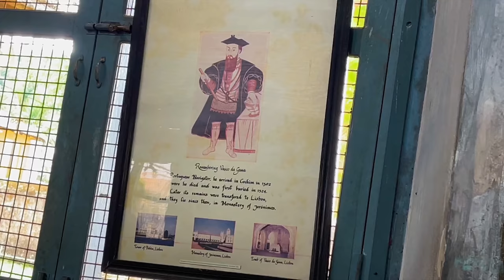Portguese street | Jews Town | Kerala Ep.3 | Kochi | Vasco Da Gama's Grave | Dr Bro Kannada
Kerla vlog Episode 3

The famous Chinese explorer, Zheng He, introduced the Chinese Fishing Nets to the fishermen in Kochi over 500 years ago. Even though he would leave, these would become staple sights in these parts. The Chinese fishing nets, or Cheenvala for the locals, have attracted visitors in the Fort Kochi area for centuries. Most tour guides swear that the Vasco da Gama Square is the best spot to get the perfect view of these massive structures.

Jew community in Kerala. It's believed that the Jew community migrated to Kerala back in 68 CE. Whilst many of the Jew community left for Israel, the promised land,when it was established, some chose to stay back in Kerala. And they can be seen in the Jew Town in Ernakulam,where the vibrant ways of the community can be experienced.

Saint Francis Church, in Fort Kochi (Fort Cochin), Kochi, originally built in 1503, is one of the oldest European churches in India.Vasco da Gama died in his third visit to India in the city of Cochin on Christmas Eve in 1524.His body was originally buried in this church, but after fourteen years his remains were moved to Lisbon.The Church was declared a protected monument in April 1923 under the Protected Monuments Act of 1904.
The gravestone of Vasco da Gama can still be seen here. It is on the ground at the southern side.Dutch demolished all the churches except this one.House owner Mr. Santhosh and his family living here.Presently this house as VASCO HOMESTAY. One of the oldest house in Kerala.